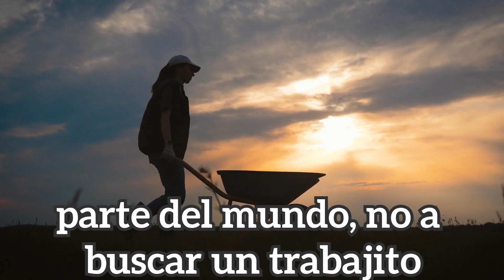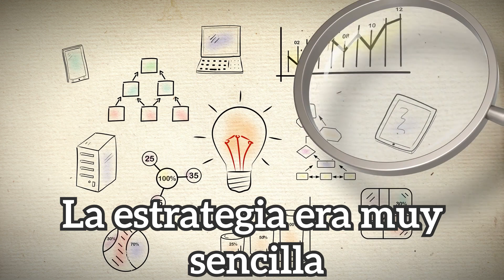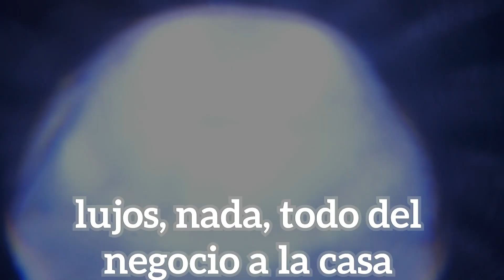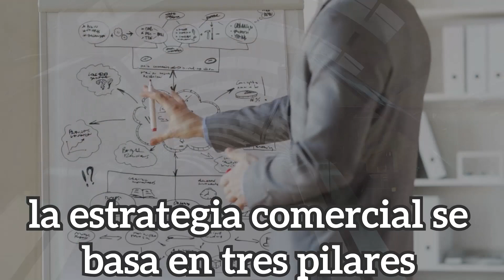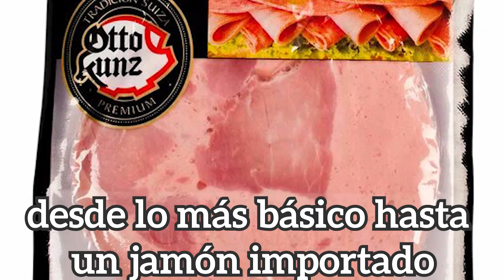Historia de Chedraui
El grupo mexicano que tiene más de doscientas tiendas.